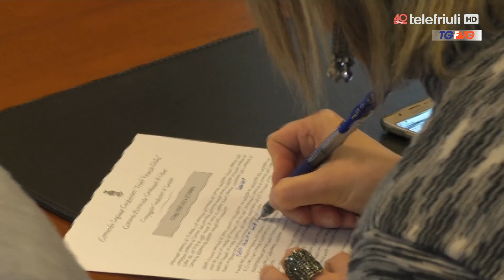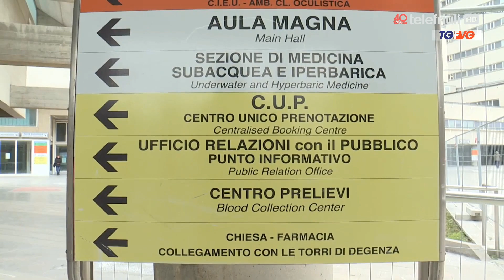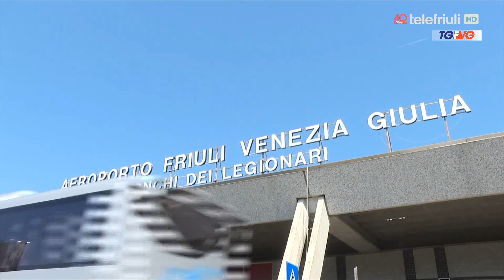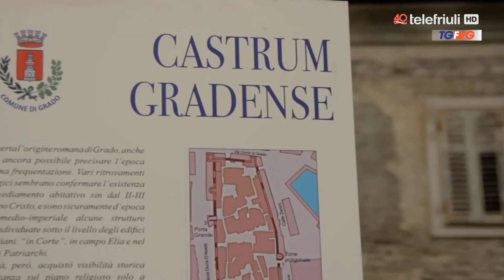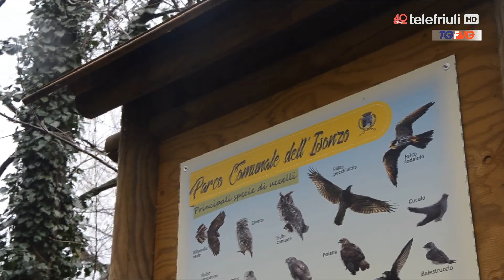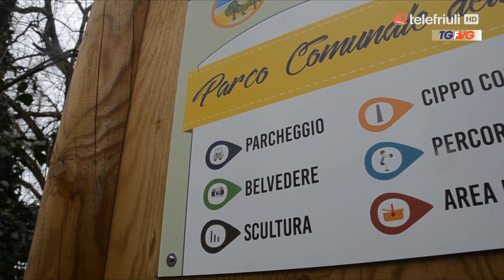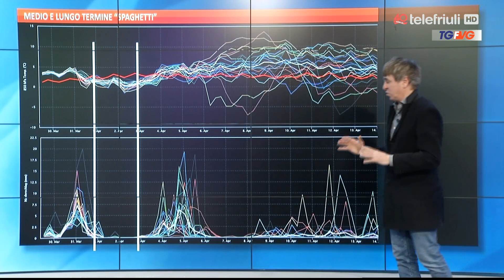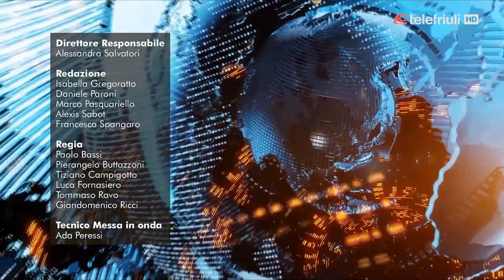Telegiornale ore13 del 30 marzo 2018